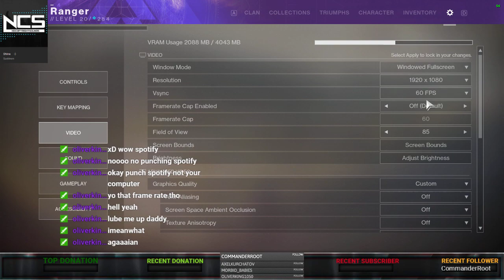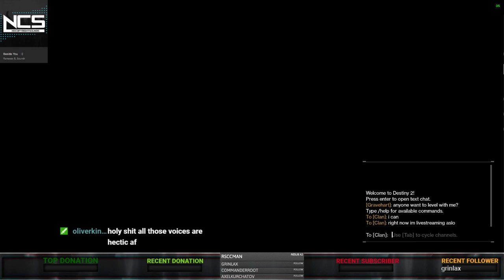Destiny 2 Hunter: Going for Exotics